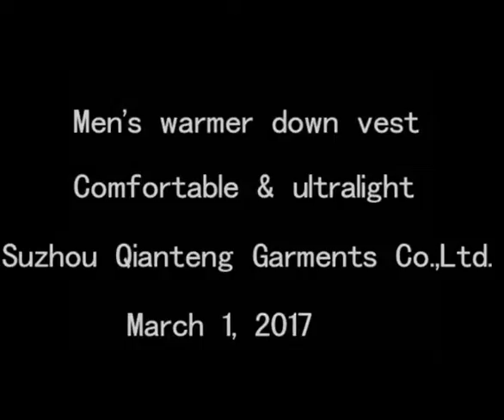Fashionable Down vest--very warm and ultralight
This is steven from Suzhou Qianteng Garments Co.,Ltd.
Our main products range from down jacket, fake down jacket, polyfill jacket, heated jacket, casual jacket, fleece jacket, ski jacket and softshell jacket, etc. Our company website is
Looking forward starting a nice and fruitful co-operation with you!